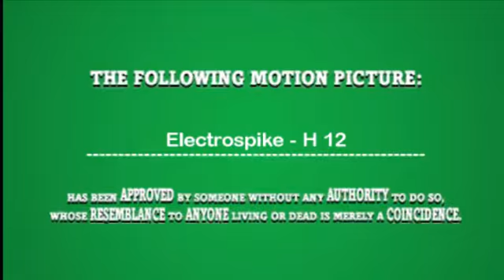Space wars part 1 ( the movies)